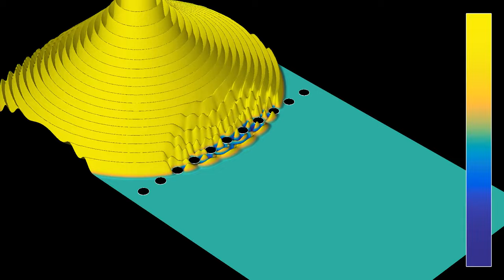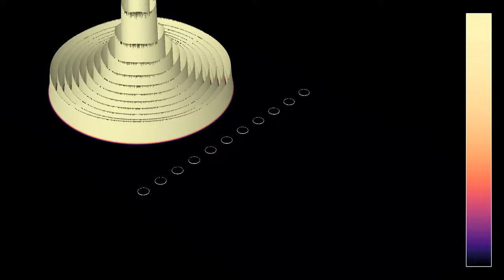A diffraction grating in 3D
This 3D remake of the video shows the working of a diffraction grating. Diffraction gratings are used for a variety of purposes, that include splitting an incoming wave into several beams that travel in different directions. Here an oscillating point source generates a circular wave that encounters a line of regularly spaced circular obstacles. This creates an interference pattern, with more energy traveling in particular directions.
This simulation has two parts, showing the same evolution with two different color gradients:
Wave amplitude: 0:00
Wave energy: 0:57
In the first part, the color hue depends on the height (amplitude) of the wave, with yellow indicating positive values, and purple indicating negative values. The luminosity depends on the cosine of the angle between the normal vector to the surface, and a fixed direction, to emulate the effect of a far away single light source illuminating the surface.
In the second part, both the height of the 3D surface and its color hue show the energy of the wave, in the same way as the video (the energy is the sum of the kinetic and potential energy, which are proportional, respectively, to the square of the time derivative of the wave height, and to the square of the norm of its spatial gradient).
The 3D projection has been improved over previous 3D simulations. Instead of using a linear transformation from 3D to 2D space, the 2D coordinates are computed by finding the intersection between the 3D point, and a plane located between the observer and the system, at right angles with a line between observer and center of the picture. I believe this method, which is used in ray-tracing, goes back to the painter Albrecht Dürer.
The boundary conditions in the simulation are absorbing on the sides of the displayed rectangular region, but they do not work perfectly, which is why one seems reflections on the sides.